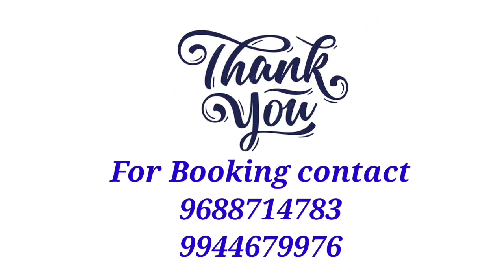V-03 | Beautiful 2 BHK House With Bore At Low Price at Tirupur | low budget 2BHK house at Tirupur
This house is sold out